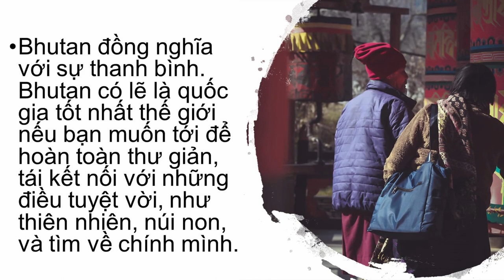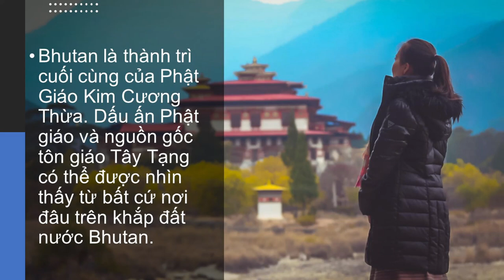Đất nước Bhutan Miễn Nhiễm Trước Đại Dịch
Bài gốc

video cùng nội dung:

Câu chuyện chống dịch ở đất nước Bhutan | không có ca nhiễm nào trong cộng động
Vương quốc toàn đàn ông chỉ ăn chay thích tu hành và nói không với nữ sắc "TÂY LƯƠNG NAM QUỐC"
Ăn Chay | Bộ tộc Thuần Chay hơn 900 năm không bệnh Ung Thư và TRƯỜNG THỌ | KHÔNG DỊCH BỆNH
Chuyện lạ có thật | Clip | Cá đã Chết niệm A Di Đà Phật thì sống lại | Linh ứng
TIN VUI Cho Người Ăn Chay | Thuần Chay Thoát Được Đại Dịch | Theo Thống kê Bác Sỹ Khám Bệnh ở TQ